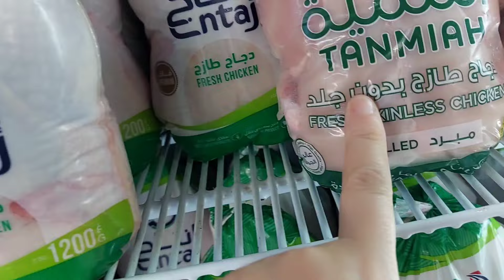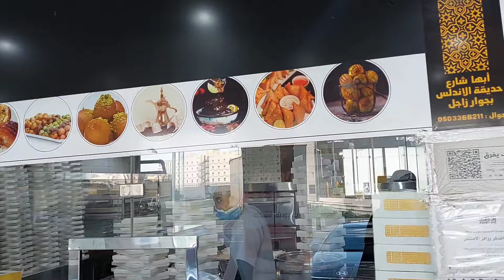يوم من حياتى 😍🇸🇦😍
يوم  من حياتى البسيطه فى ابها 😍😍🇸🇦🇸🇦